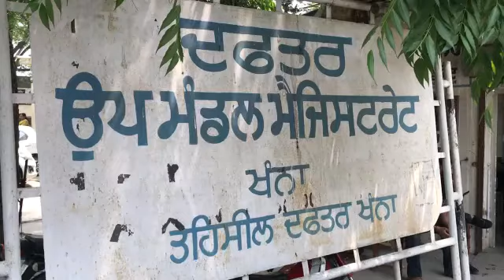24 HOURS ULTIMATUM HANDED OVER DEMAND LETTER TO SDM